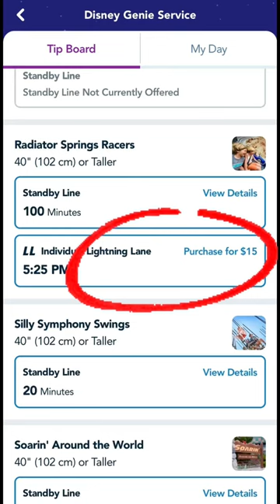How to ride Radiator Springs Racers in Disney California Adventure FAST!!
Radiator Springs Racers is one of the most popular and busy rides at Disneyland! If you want to get on it fast without paying extra money for a lightning lane watch this video!

***Thank you for supporting my travels with a small donation with this